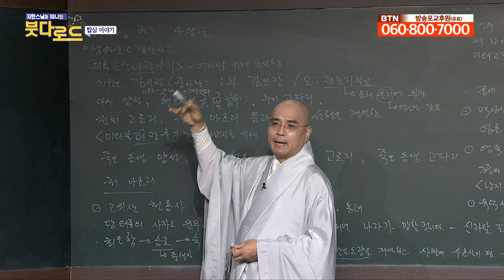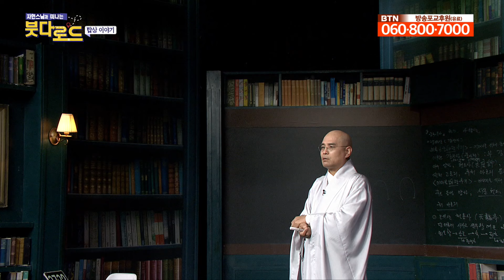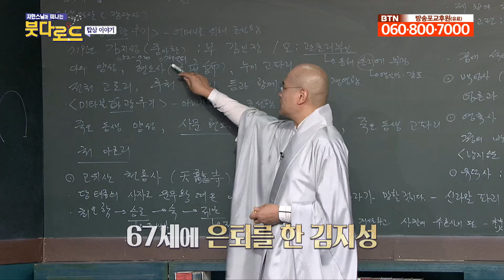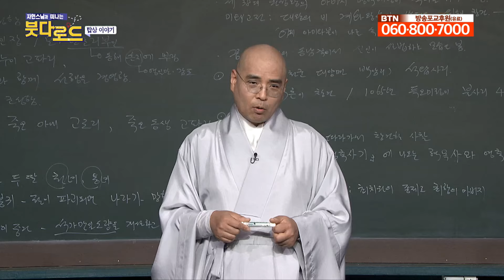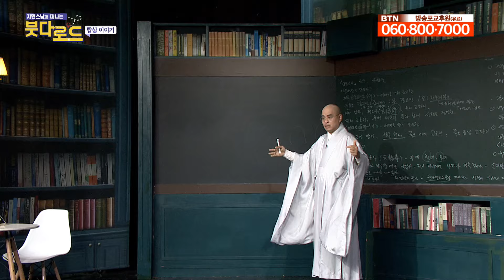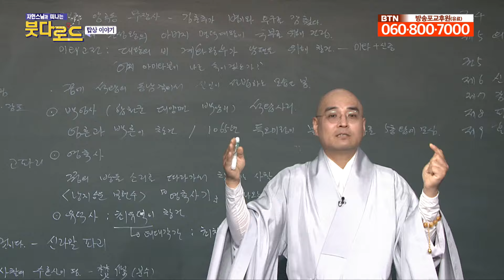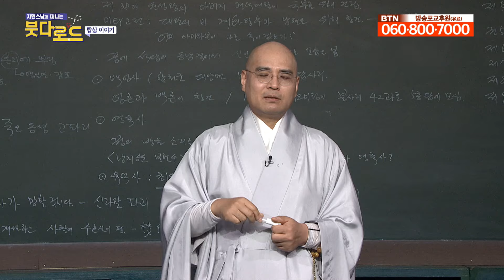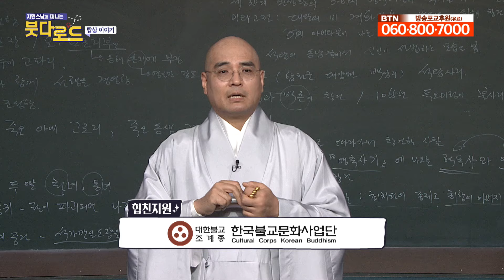절은 어떻게 만들어졌을까? [자현스님의 붓다로드 256회]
자현스님과 떠나는 붓다로드, 이번 시간은 탑상 이야기로 떠나봅니다.

00:00 절이 만들어진 역사를 알아보자!
09:10 67세에 은퇴를?
20:12 '천룡사'의 유래?
28:40 직계 가족을 위한 절이 아니었다?

더 좋은 프로그램으로 보답하겠습니다